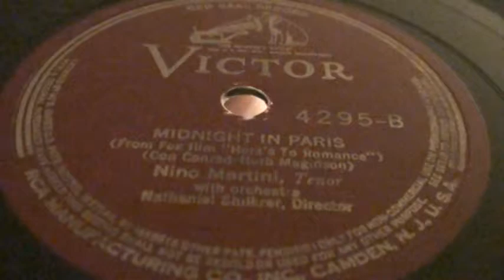Nino Martini "midnight in paris"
dal film "here's to romance", del 1935,dove fu l'attore principale del film,nino martini canta ,"midnight in paris",un disco victor voce del padrone,78 giri praticamente nuovo,dirige l'orchestra nathaniel skilkret,una canzone di conrad-herb magidson.